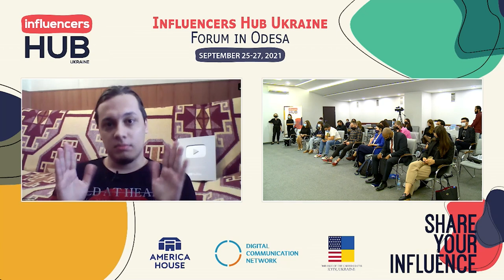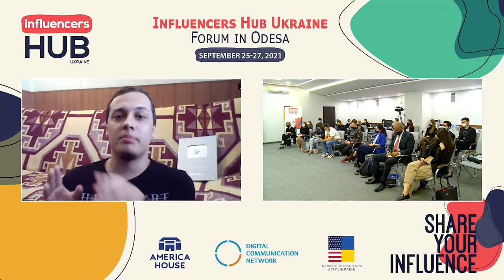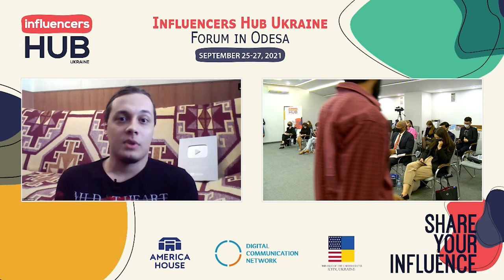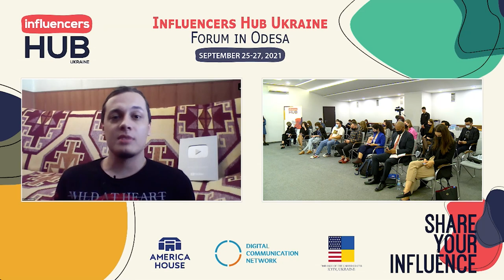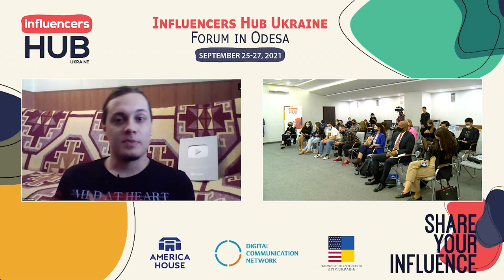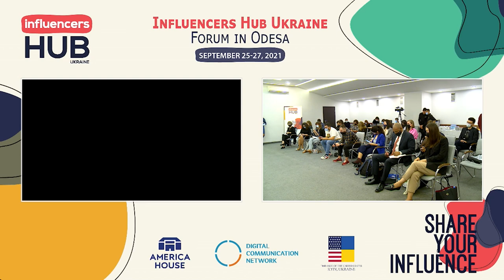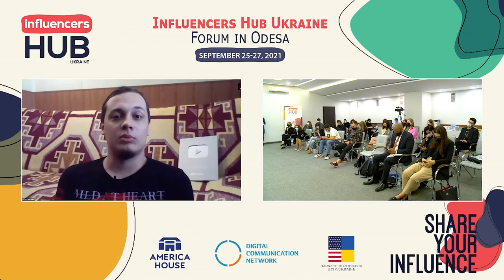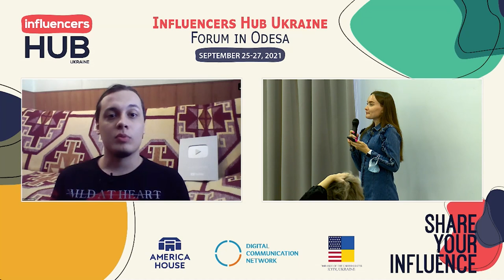Evhen Lir: “Why do you listen to Meladze?”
“Why do you listen to Meladze?” by Evhen Lir, writer, translator, musician & blogger.

About

The first Forum, organized as part of the Influencers Hub Ukraine, took place in Odesa and gathered relevant voices, both on the ground and online, to share ideas, discuss truth and disinformation, and try to understand what the future holds for the Ukrainian online space.

Bringing together influencers and specialists from various domains, we gave voice to our hopes, our fears, for the future in the context of a global pandemic, so that we can make sense of how the world is changing around us. We want to find points of cooperation among information professionals, help influencers create more powerful Ukrainian content, and bring people together for future projects.

The Influencers Hub Ukraine is a project of Digital Communication Network with the support of the Embassy of the United States Kyiv, Ukraine, and America House Kyiv. It aims to foster cross-sector collaboration and promote democratic values, entrepreneurship, and critical thinking. The goal is to encourage new, independent voices, well-equipped technologically and socially aware, and also generate products, services, and content that cannot be created unless putting minds, creativity, and technology together.